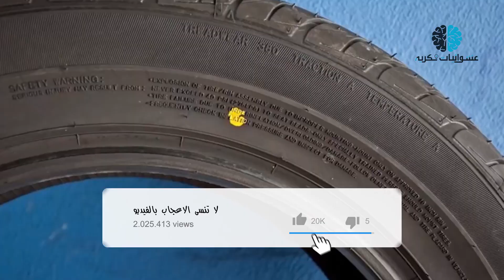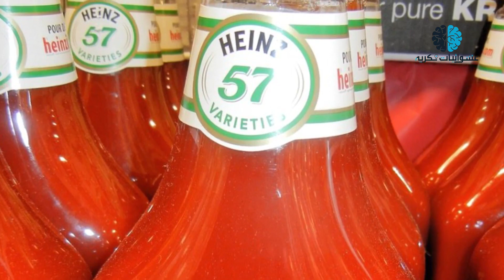اشياء تستعملها بشكل يومي ولا تعرف الغرض الحقيقي لوجودها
* قناتنا الثانية – عشوائيات فكرية 2
السلام عليكم متابعينا الأعزاء.  نستخدم عدد لا نهائي من الأشياء المنزلية التي تسهل علينا حياتنا. ونظن أننا نعلم كل شيء عنها لأننا نستخدمها منذ زمن طويل. ولكن لا يعد هذا حقيقيا دوما لأن هناك أشياء تخبئ ورائها أسرار كثيرة لا نعلم عنها شيء. لذا سنشاهد اليوم 13 شيء لا نعرف الغرض الحقيقي منهم. ولكن قبل أن نبدأ لا تنسوا أن تضغطوا إعجاب على الفيديو وأن تتابعوا قناتنا وتفعلوا جرس الإشعارات ليصلكم كل ما هو جديد.